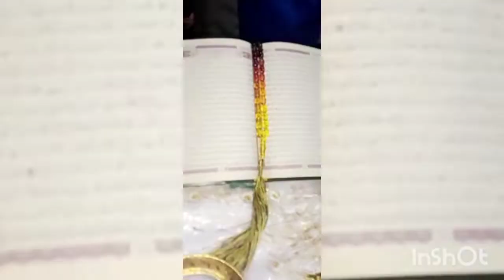الاحتفال بالمولد النبوي الشريف ☺️🥳العشاء_السهرة✨🥰العرس لي رحتله 🤔